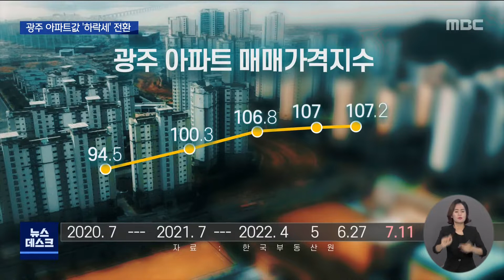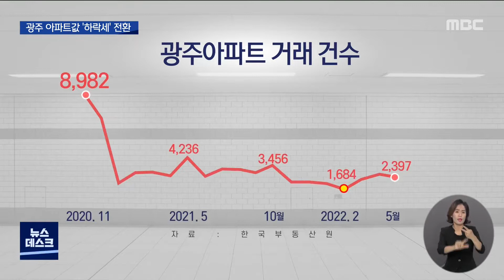광주 아파트값, 2년만에 '하락세' 전환[목포MBC 뉴스투데이]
광주의 아파트 가격이 정확히 2년만에
하락세로 돌아섰습니다.

그동안 광주는 다른 지역과 달리
아파트 매매가의 상승세가 계속 이어져왔다는 점에서
앞으로 추이가 주목됩니다.

조현성 기자입니다.

(기자)

한국부동산원이 매주 발표하는 전국 아파트가격 동향 자료에서
광주의 아파트 매매가격지수가 0.01% 하락했습니다.

(cg)
광주의 아파트 매매가 지수는
지난 2020년 7월 첫째 주 이후 104주 연속 상승세를 보이다가,
지난 주에 끝내 하락세로 전환한 것입니다.

같은 기간 수도권은 물론 대구와 대전, 인천 등에서는
이미 아파트 가격이 하락 추세를 보여온지 오랩니다.

(이태홍 부장:한국부동산원 광주지사)
"(광주 아파트시장의) 기조가 변곡점을 지나서 이제 하향 추세로 돌아갔다라고 봐야죠. 그래서 지금 전세 물량도 엄청 쌓이고 있거든요"

광주의 아파트 시장이 최고점을 찍었다는 지표는 또 있습니다.

(cg)
지난 2020년 11월 한 달 최고 9천건에 이르렀던
광주의 아파트 거래 건수는 올해 2월에는 2천건 미만으로 떨어지는 등
이른바 극심한 '거래 절벽'이 계속되고 있습니다.

이같은 여파로, 한 부동산 빅데이터 업체에 따르면
광주의 아파트 매물은 만 2천 건 이상이 쌓여있습니다.

불과 1년 만에 매물이 5배 이상 급증한 것입니다.

광주의 아파트 시장이
최고점에 이르렀다는 인식이 확산해있는 가운데
최근 가파른 금리 인상까지 더해지며
광주의 주택 거래 시장이 침체를 벗어나기 더 어려워졌다는
분석이 나오고 있습니다.

엠비씨 뉴스 조현성입니다.